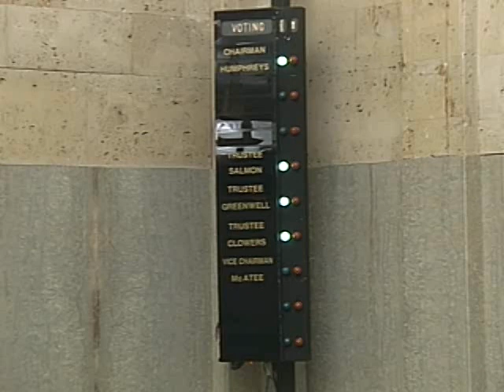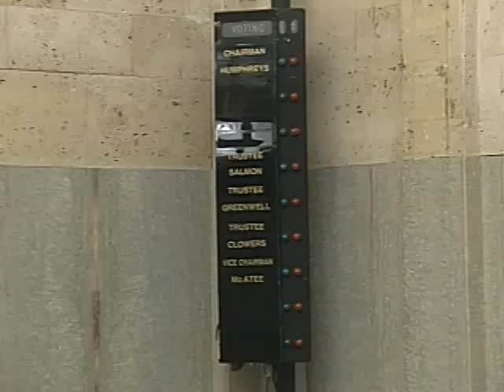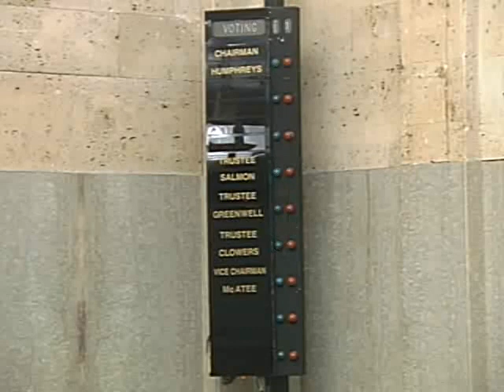OKC Airport Trust - 06/27/2013